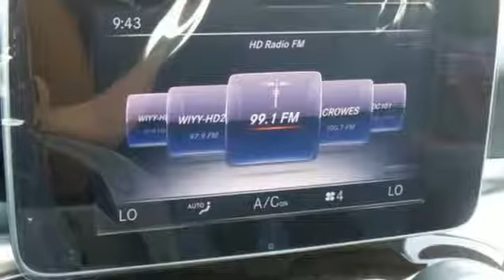2017 Mercedes-Benz C-Class Owings Mills MD Baltimore, MD 8M245391 - SOLD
Year: 2017
Make: Mercedes-Benz
Model: C-Class
Trim: C300
Engine: 2.0L I4 Turbocharged
Transmission: 7G-TRONIC PLUS 7-Speed Automatic
Color: Silver
Interior: Black
Stock #: 8M245391
VIN: WDDWF4KB9HR245391

Address:
9727 Reisterstown Road